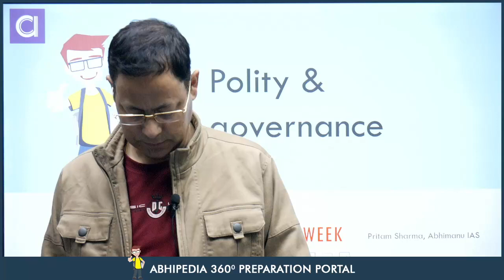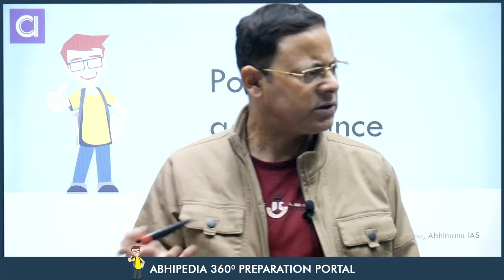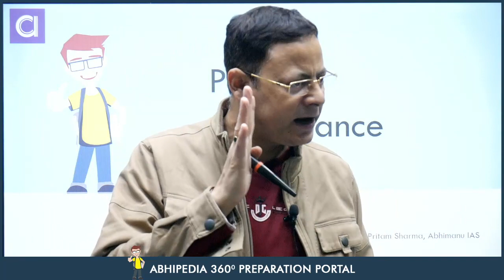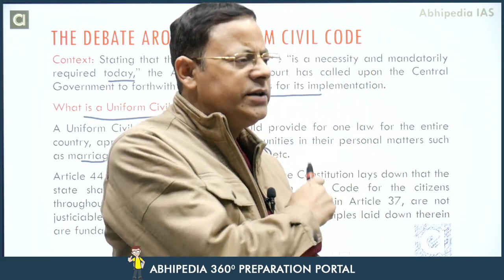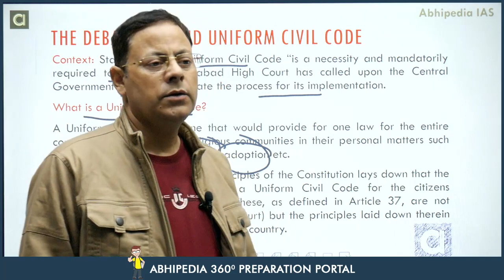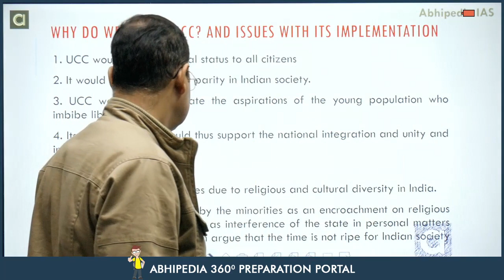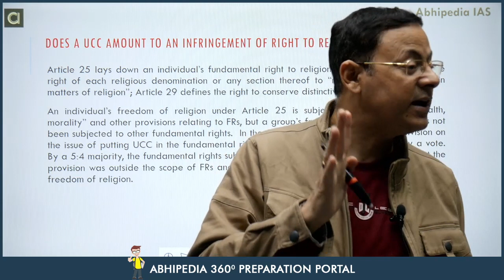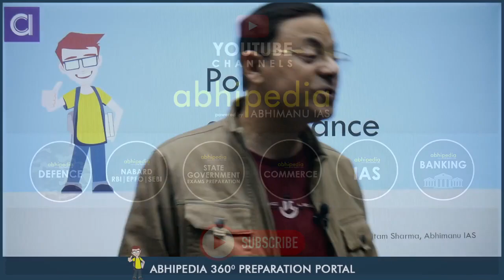UPSC Exam | Issues And Analysis I Polity I Desirability Of Uniform Civil Code I By Pritam sir